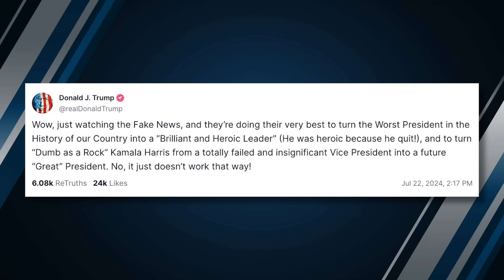Kamala's First Day of Campaigning Did Not Go Well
Kamala Harris had a campaign event that was really more for her staffers. She started by complimenting Joe Biden. She said that she will treat Trump like the criminals she prosecuted as California's attorney general and spouted a racialized equity routine. Just awful.

2️⃣ Become a DailyWire+ member to gain access to movies, shows, documentaries, and more